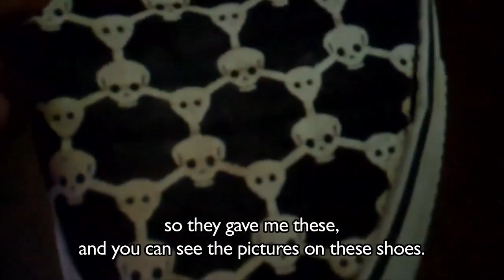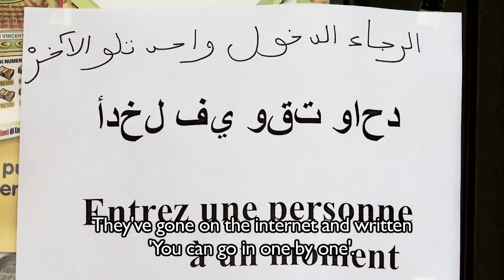An Arab immigrant in Europe: 'All this for Europe ... was it worth it?'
Mohamed Munadi left his village in Tunisia near the Libyan border after his livelihood as a smuggler dried up. Waiting for a European travel permit in a detention centre in Puglia, Italy, is frustrating - but he lives in hope